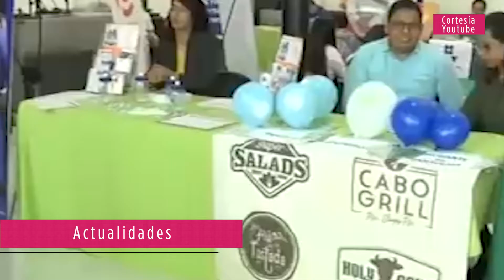ACTUALIDADES DERECHOS LABORALES